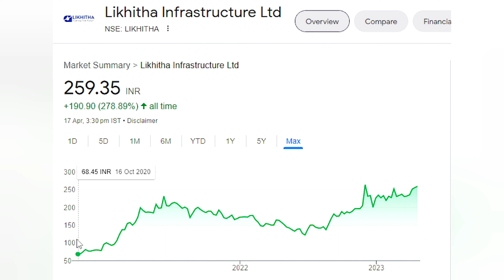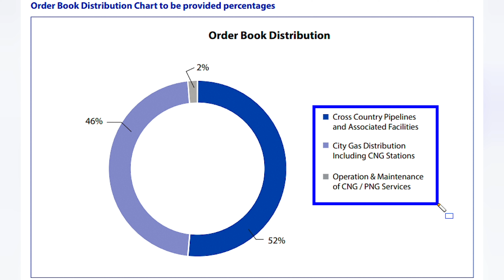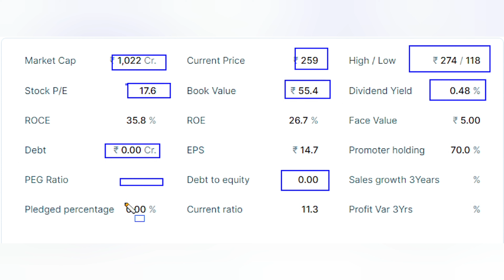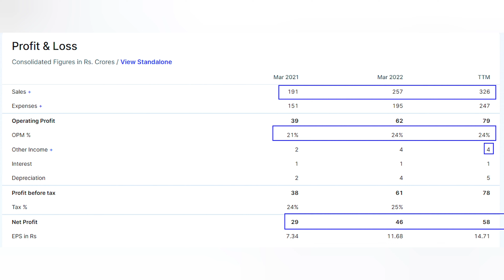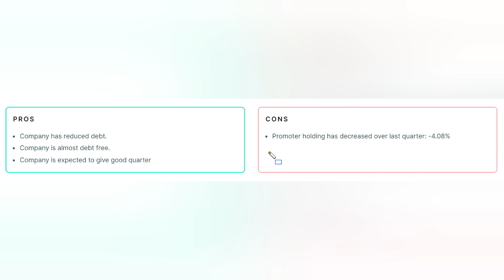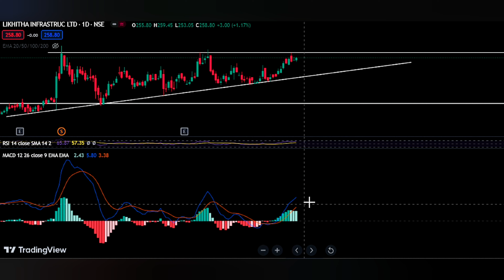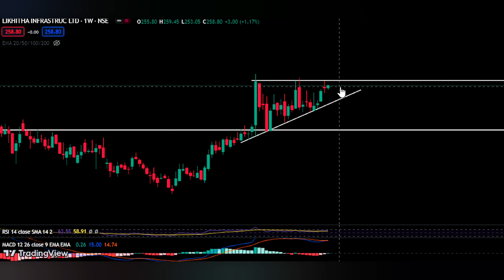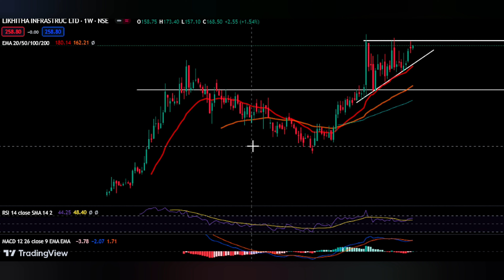Likhitha infrastructure share analysis | likhita infra share latest news